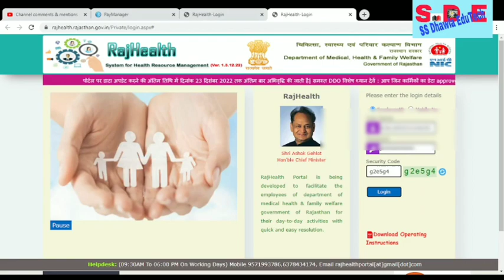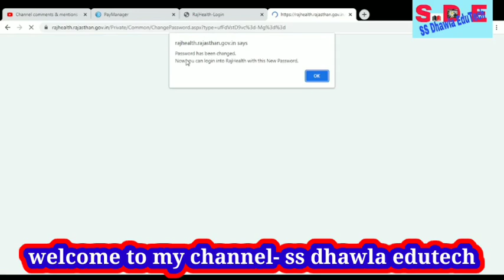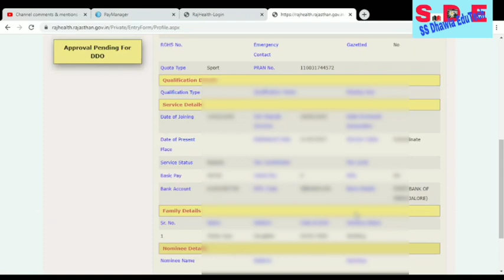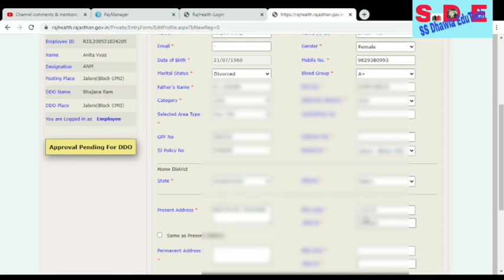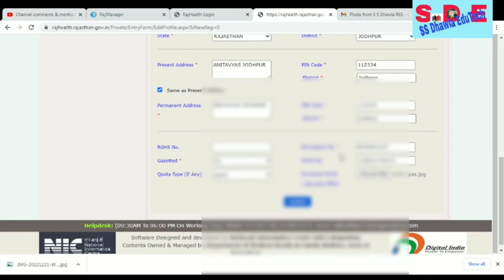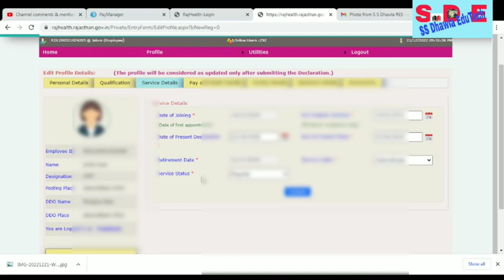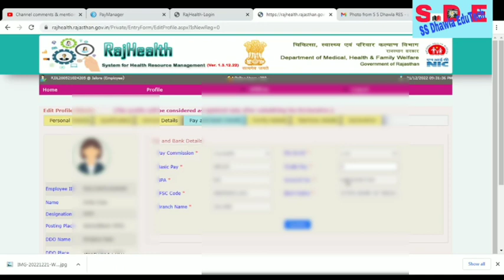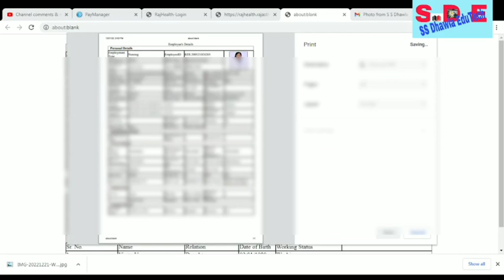RAJHEALTH PORTAL/RAJHEALTH PORTAL FIRST TIME LOGIN PROCESS/RAJHEALTH PROFILE UPDATE राज हेल्थ पोर्टल